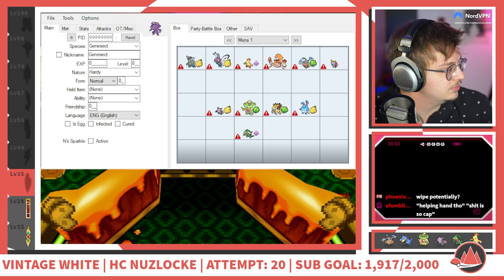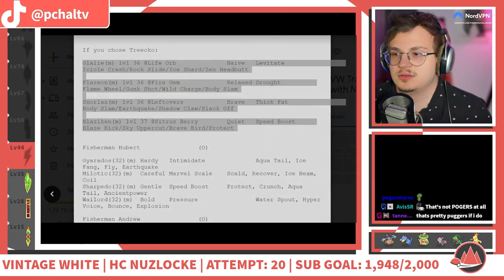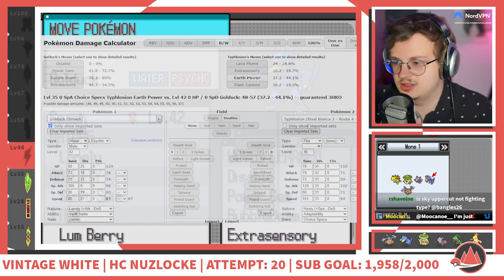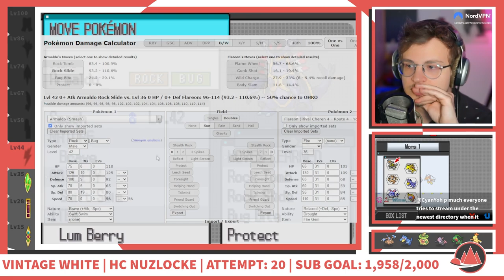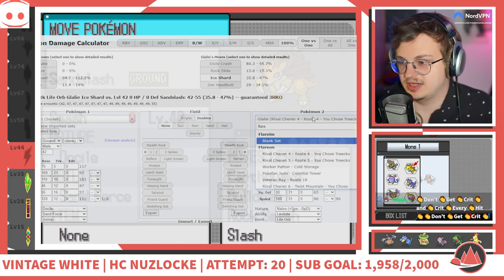Pokemon Vintage White - Hardcore Nuzlocke - Full Final Attempt - Part 4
Click▼

Edited by:

Minecraft